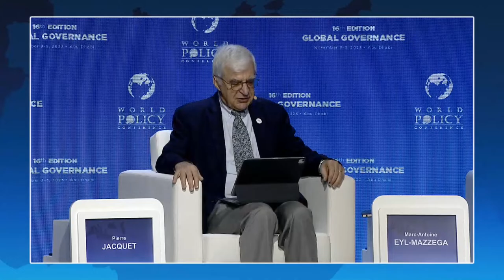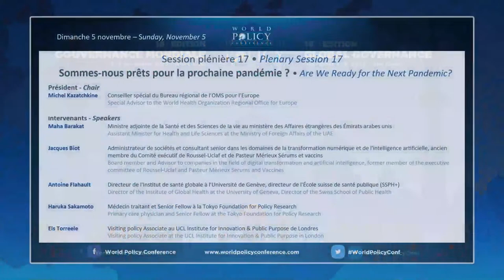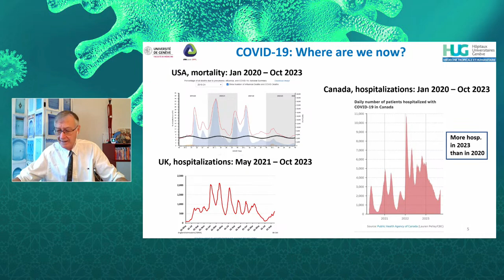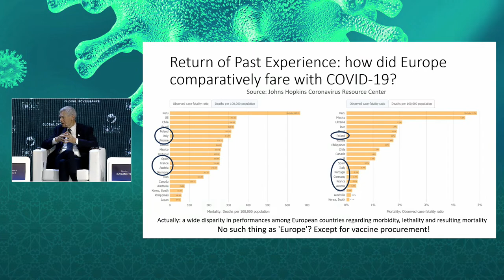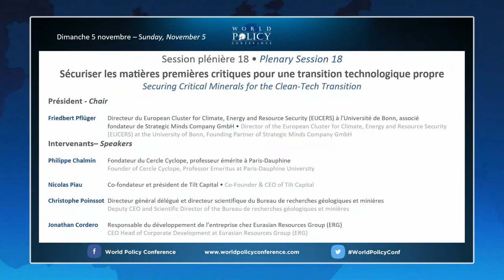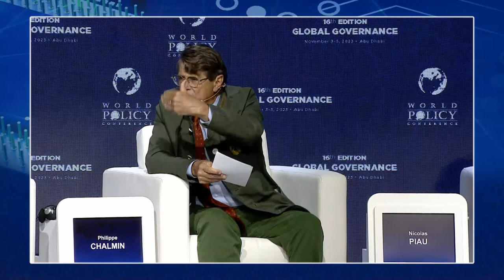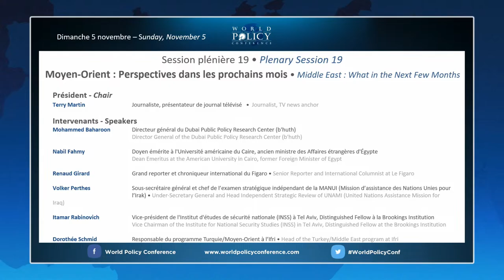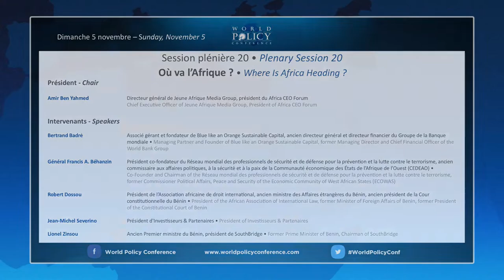Livestream Day 3 - World Policy Conference 2023 - Abu Dhabi, United Arab Emirates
Sunday, November 5, 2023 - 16th edition of the World Policy Conference in Abu Dhabi, United Arab Emirates

00:00 The conference is about to begin

00:05:05 Reports from parallel workshops

02:03:31 Plenary session 17: Are We Ready for the Next Pandemic?

4:44:52 Plenary session 18: Securing Critical Minerals for the Clean-Tech Transition

06:01:47 Plenary session 19: Middle East: What in the Next Few Months

07:32:29 Plenary session 20: Where Is Africa Heading?

09:16:55 Envoi

Founded in 2008 by Thierry de Montbrial, Chairman of the French Institute of International Relations (Ifri), the World Policy Conference (WPC) is holding its sixteenth edition from November 3-5, 2023, in Abu Dhabi, United Arab Emirates.

The WPC's mission is to reflect upon and to come up with solutions to the constant upheavals of today’s world and to create lasting bonds between the participants. This international conference gives a voice to political, economic, academic and media players from over 40 countries – from major powers to medium and small countries, including emerging countries, thus ensuring a diversity and plurality of debates.

In 2023, the city of Abu Dhabi hosts the World Policy Conference for the third time.

Dimanche 5 novembre 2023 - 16e édition de la World Policy Conference à Abou Dabi, Émirats arabes unis

Fondée en 2008 par Thierry de Montbrial, président de l'Institut français des relations internationales (Ifri), la World Policy Conference (WPC) tient sa seizième édition du 3 au 5 novembre à Abou Dabi, aux Émirats arabes unis.

Depuis sa première édition en 2008, la WPC s’est donné pour mission de contribuer à promouvoir un monde plus ouvert, plus prospère et plus juste. Unique par son format au nombre restreint de participants, elle offre un espace de réflexion et de dialogue essentiel autour des grands enjeux de la gouvernance mondiale, tout en permettant à ses participants de développer des liens durables. Elle rassemble des personnalités de haut niveau, originaires des cinq continents – dirigeants politiques et économiques, chercheurs et journalistes – assurant ainsi une diversité et une pluralité des débats. Au-delà des participants, cette réunion a pour but d’aider tous les publics concernés à porter une réflexion éclairée sur les bouleversements incessants que connaît le monde actuel.

La ville d'Abou Dabi accueille la World Policy Conference pour la troisième fois en 2023.